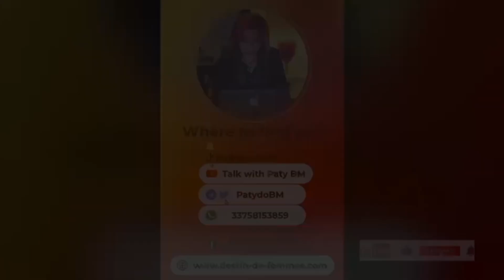La marraine de Blanche Tunasi déballe tout